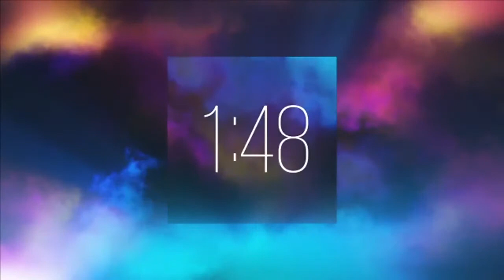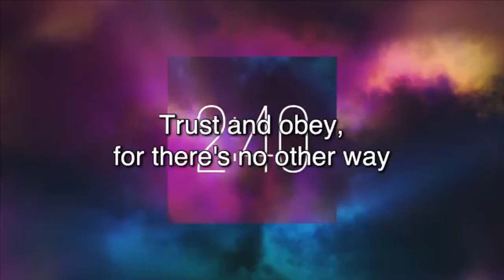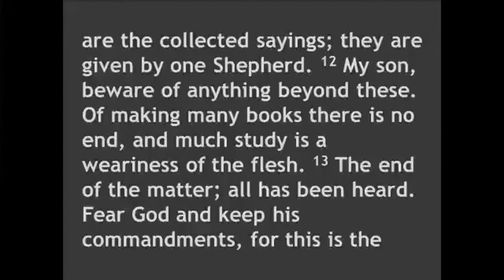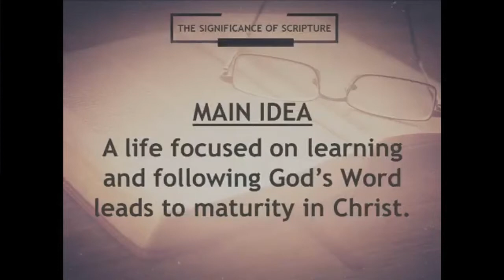07/12/2020- (8AM Service) AWANA Awards- The Significance of Scripture- Ecclesiastes 12:9-14- Pastor